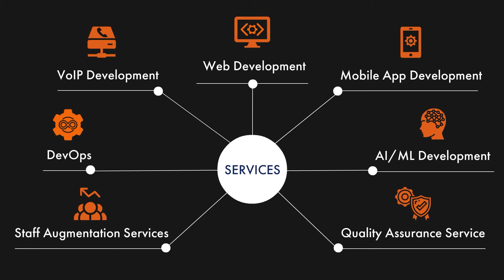IKIN CTO Interview at ITEXPO 2021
Rich Tehrani speaks with Taylor Scott CTO of IKIN